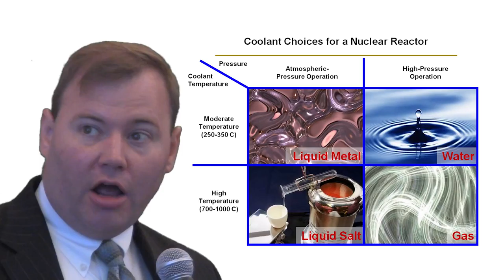1h06m14s03f Nuclear Coolant Impacts Cost of Breeder Reactors TR2016a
Shippingport was a breeder which used pressurized water as a coolant.

To combine pressurized water, with the breeding of nuclear fuel, is a particularly expensive approach.

With breeder reactors, coolant choice greatly impacts the cost of operations.

Even more so than with inefficient non-breeders.